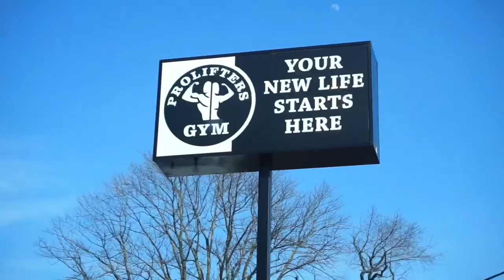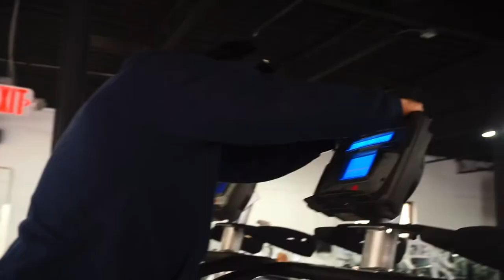Back workout EP.2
Day 2 of road to stage series. Today we worked on back and destroyed it.

Bones - CtrAltDelete